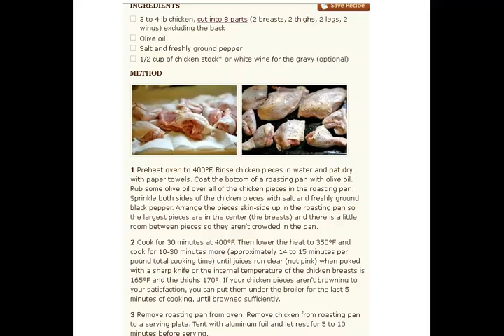Classic Baked Chicken Recipe